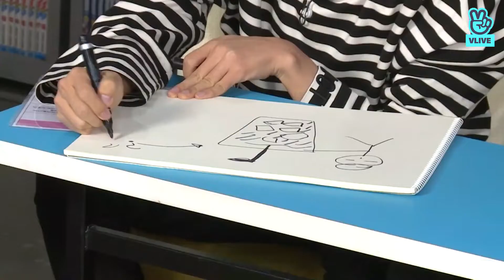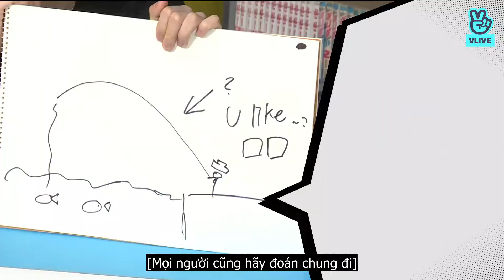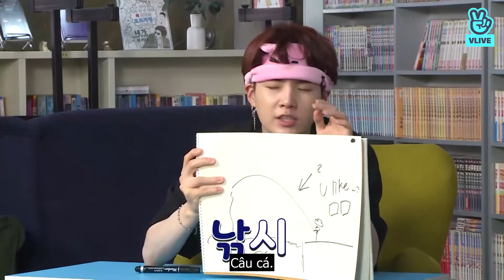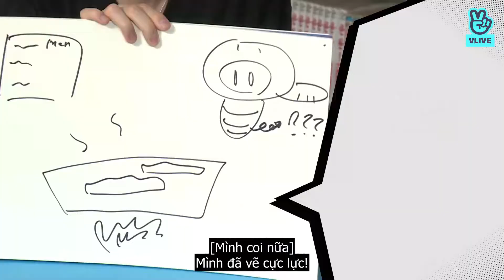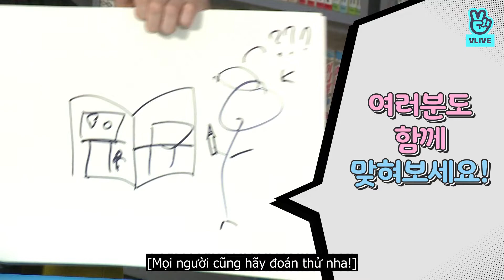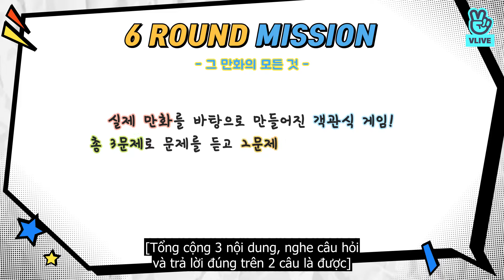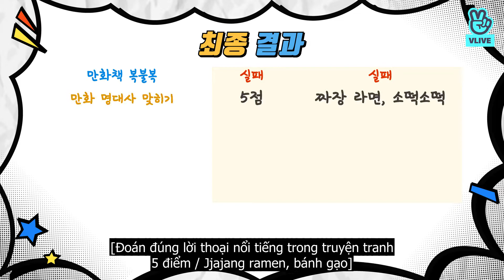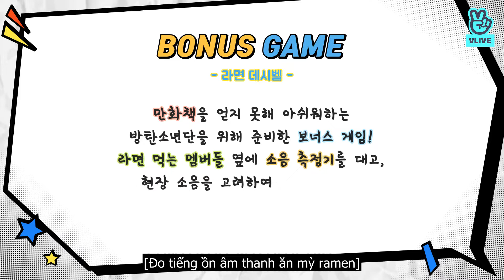Run BTS! - EP 67 [Vietsub]